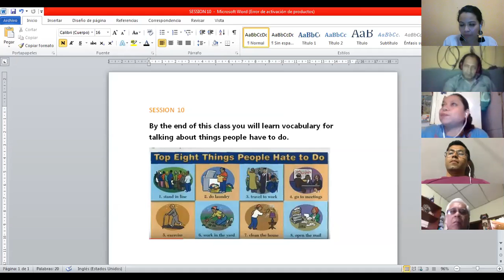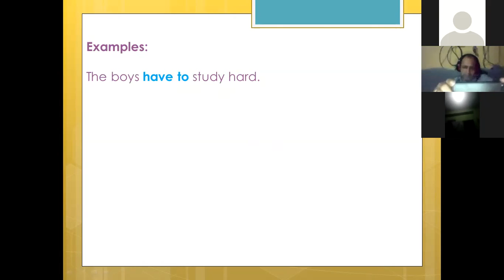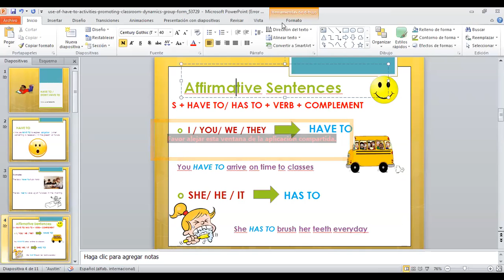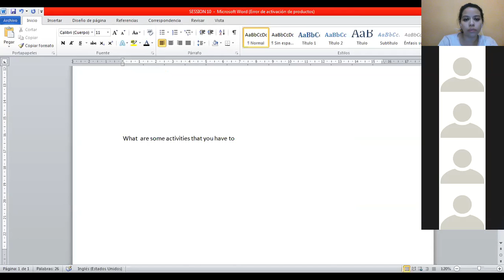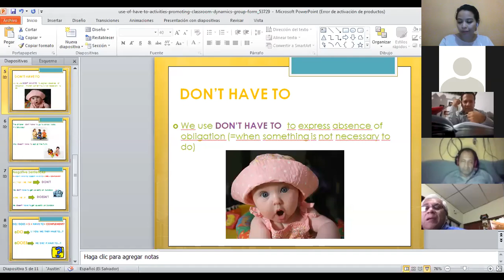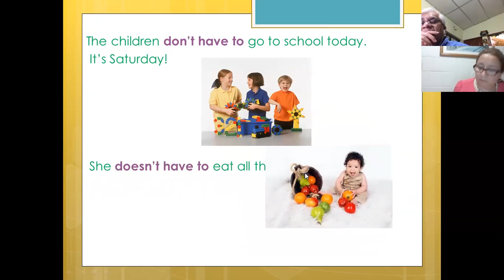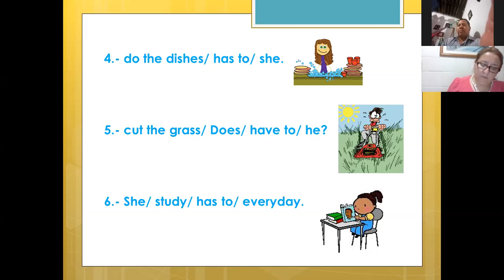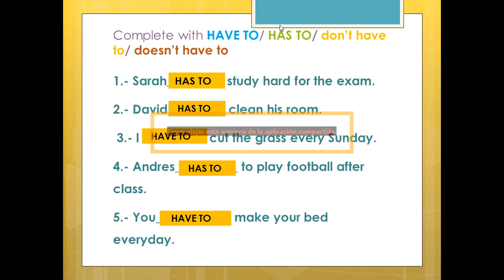Ingles Corporativo- SESSION 10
By the end of the ssession, participants will be able to talk about activities they hate to do.